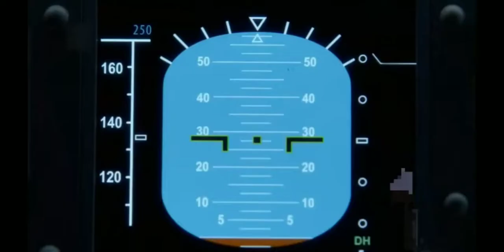mayday air crash compilation slav